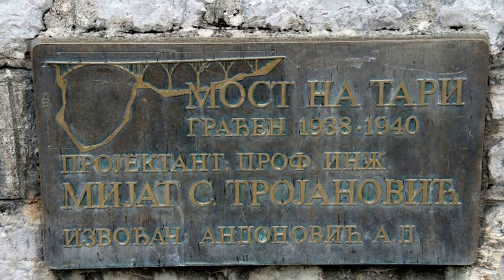Черногория. Мост Джурджевича Тара.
Все туристы, которые отправляются на север Черногории, обязательно посещают мост Джурджевича. В стране он самый красивый – в этом никто давно не сомневается. Это крупное архитектурное сооружение имеет богатую историю и особенно привлекает туристов с фотокамерами! Удивительно, но конструкции из заурядного бетона могут выглядеть так воздушно и невесомо!
Немного фактов:
1) Мост относится к арочному типу: массивными несущими конструкциями являются арки, здесь их пять. Мосты такого типа строят еще со времён Древнего Рима, особенно в горной местности. Один из пролётов имеет длину в 116 метров!
2) Длина всего моста составляет 365 метров – по удивительному совпадению, как дней в году.
3) Высота в максимальной точке – 172 метра от поверхности воды реки Тара. По окончании строительства многие годы мост Джурджевича удерживал звание самого высокого арочного моста Европы.

P.S.
Все мои видео можно репостить и встраивать на сайты и форумы.